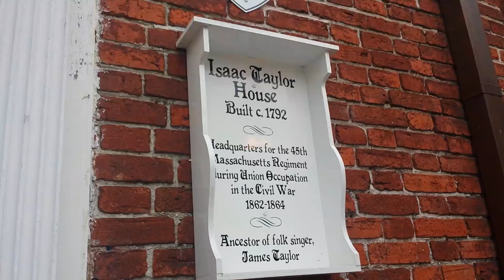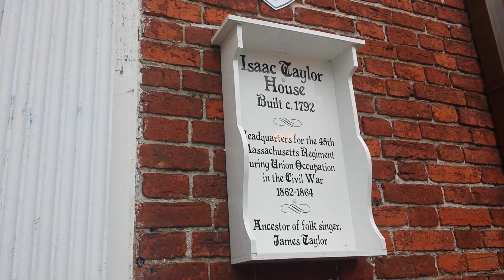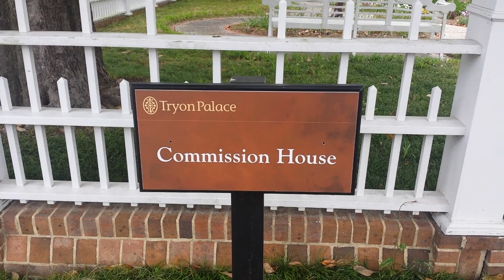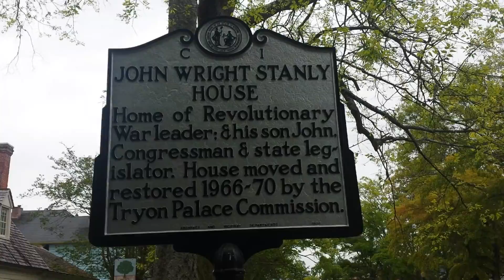James Taylor ancestral home New Bern, NC